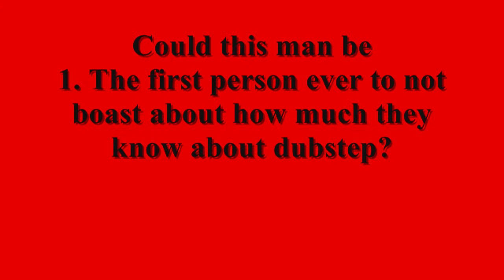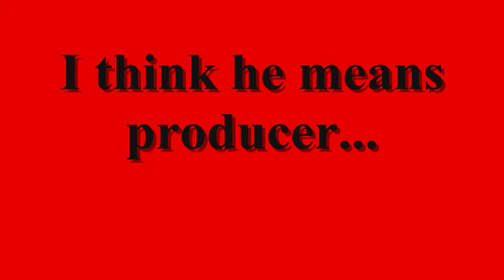Dubnionic Table Elements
A few Elements for the Dubnionic Table.